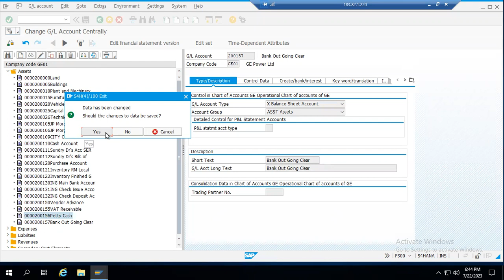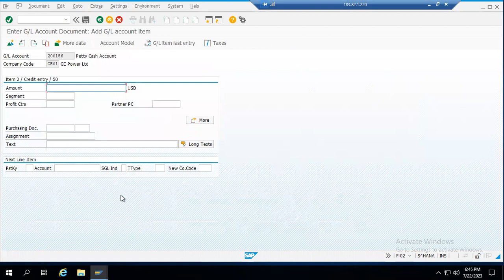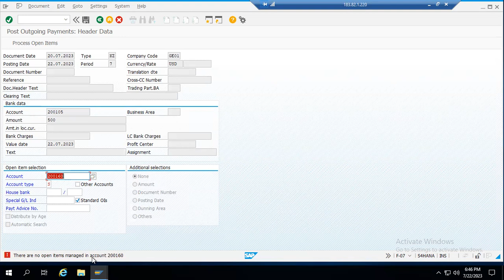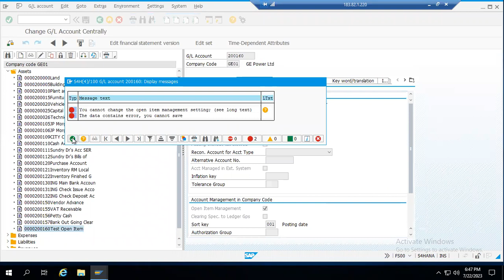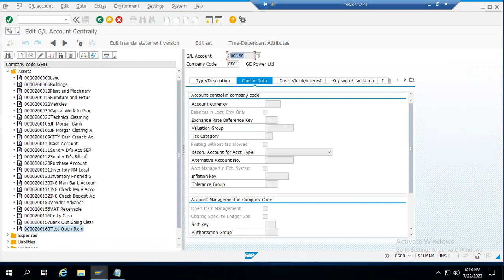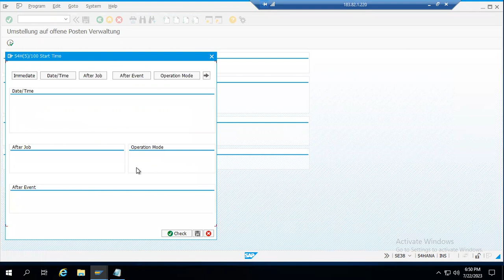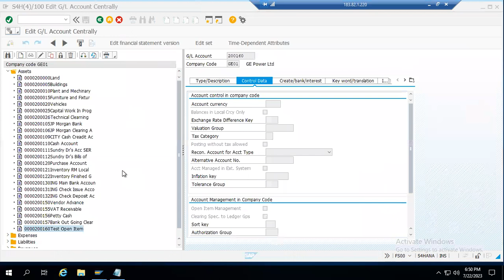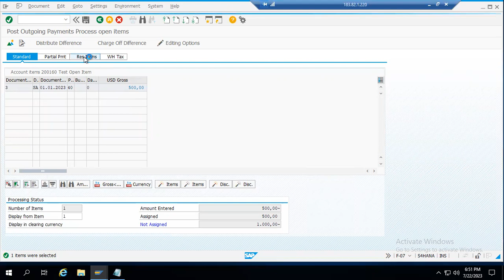SAP FICO REALTIME INTERVIEW QUESTION, WITH ANSWER -03||OPEN ITEM MANAGEMENT ACTIVATION IN S4HANA